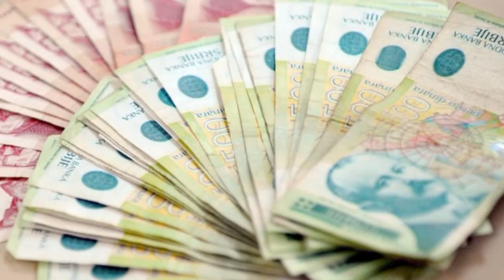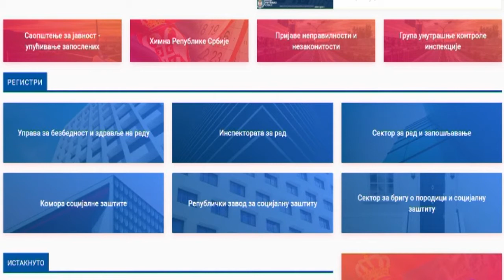120 sekundi 26. jul 2019.